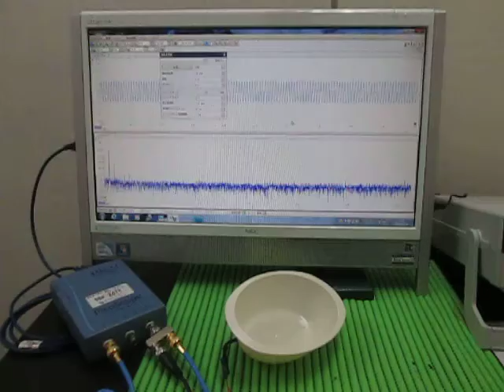超音波‹応用›実験 Supersonic wave experiment